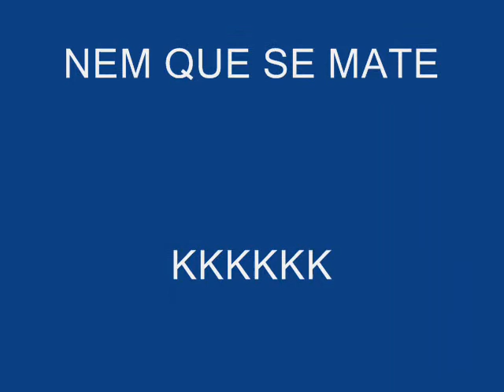Kartodromo de Irati treino Emérico